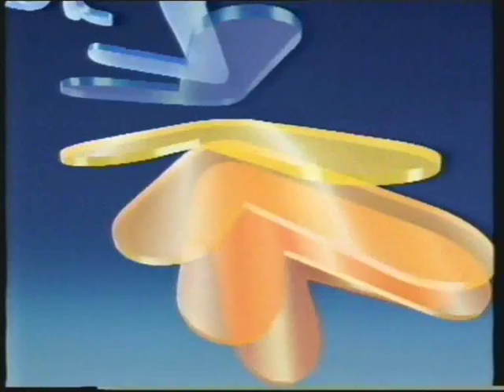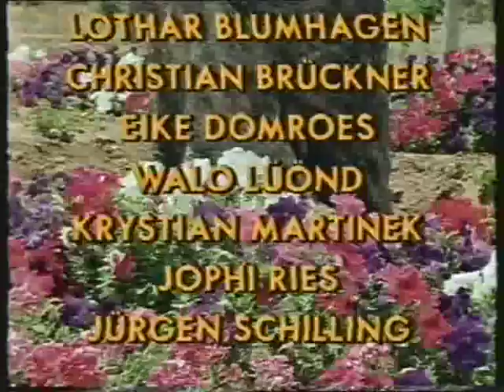SERIEN-ERINNERUNG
ZDF - IHR PROGRAMM

HOTEL PARADIES

VOR- / NACHSPANNGESTALTUNG

MIT U.A.
GRIT BOETTCHER (LISA LINDEMANN) ,
KLAUS WILDBOLZ (MAX LINDEMANN) ,
PATRICK WINCZEWSKI (MICHAEL LINDEMANN) ,
AXEL MALZACHER (FRANK LINDEMANN) ,
FRIEDRICH W. BAUSCHULTE (OPA ) ,
JANE TILDEN (OMA) ,
JURAIJ KUKURA (PHILIP JASNY) ,
CATERINA VALENTE (ROSITA KROLL) ,
WOLFGANG WAHL (PARKHOTELBESITZER AGOSTINO KROLL ),
EIKE DOMROES (HARALD KUHN) ,
ROBERT ATZORN (JONAS ROWALT) ,
SANDRA KREISLER (SARAH KROLL) ,
KRYSTIAN MARTINEK (JENS HARTMANN) ,
DIETHER KREBS (EWALD STRONK) ,
ANDREA L'ARRONGE (RENATE FELLER) ,
MONIKA WOYTOWICZ (GABRIELA) , ...

REGIE : CLAUS PETER WITT , MICHAEL GÜNTHER
DREHBUCH : HERBERT LICHTENFELD
GESAMTLEITUNG : WOLFGANG RADEMANN

PRODUKTION : KINGSOR TELE - , MUSIK - UND FILMGESELLSCHAFT MBH